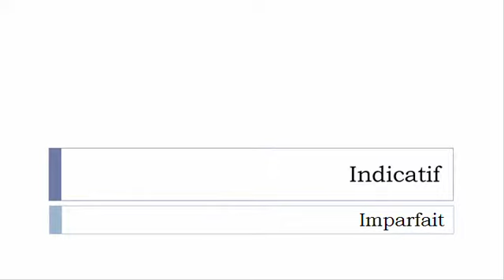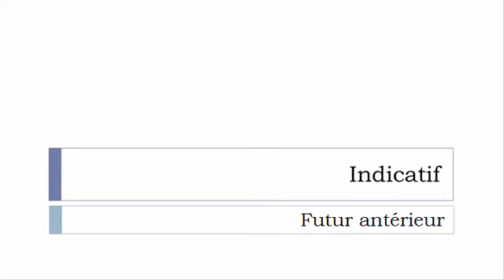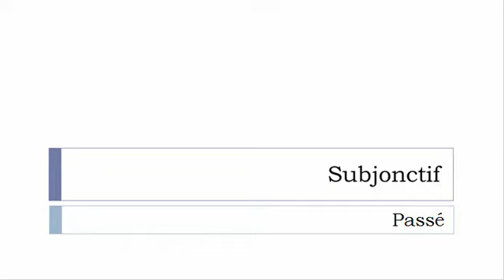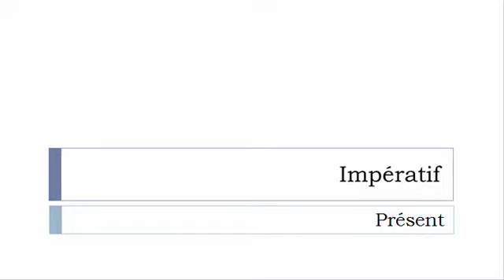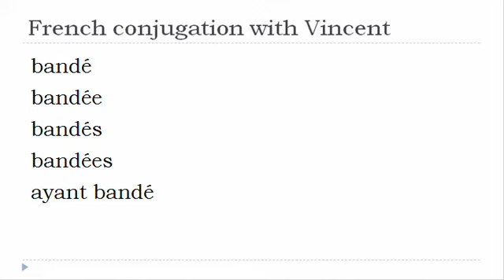French verb conjugation = Bander